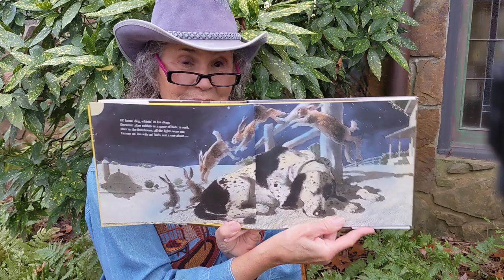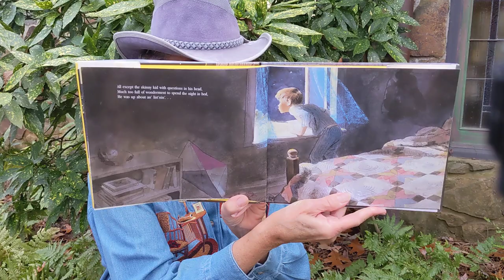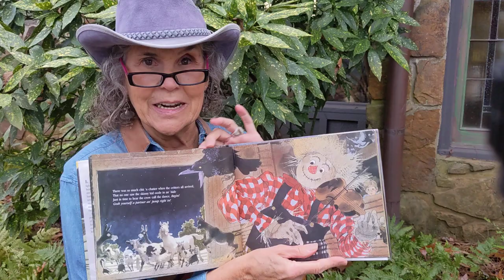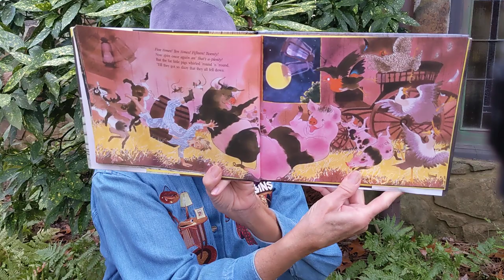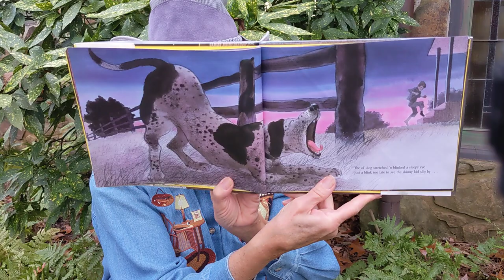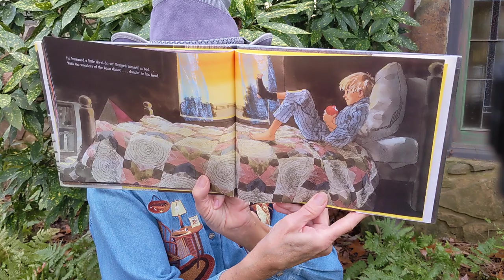Barn Dance by Bill Martin Jr. and John Archambault